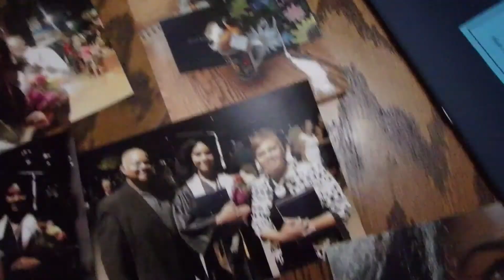Get Out There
This is the last vlog that will catch us up to current times.